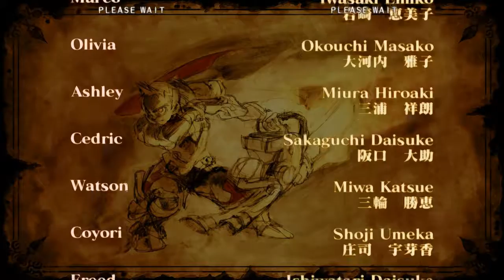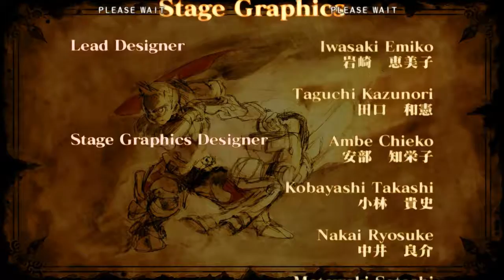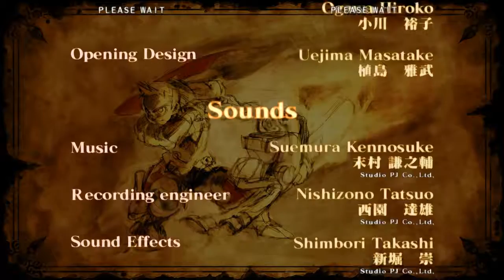[ARC] Battle Fantasia Ending